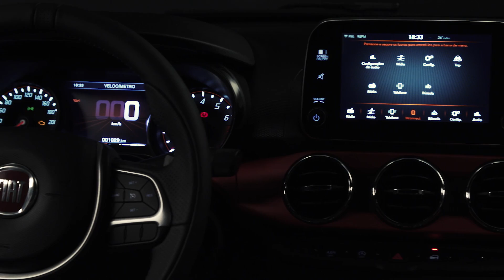FIAT I Como funciona o sistema Keyless Entry N’ Go do Argo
Exclusivo na categoria, o sistema Keyless Entry N’ Go traz mais segurança e comodidade para você ao entrar e dar partida no seu Argo. Saiba como ele funciona e, para mais informações, acesse